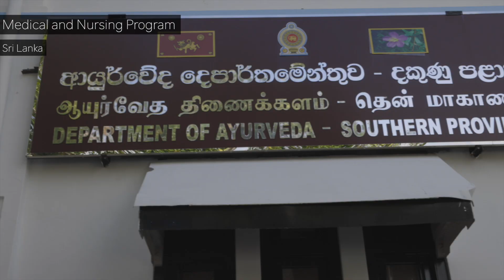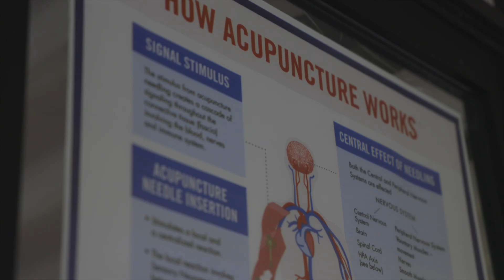Medical & Nursing Volunteer Program in Sri Lanka: Your Path to Healthcare Impact!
Embark on a transformative journey in the field of healthcare with our volunteer abroad program in Sri Lanka. Ideal for both non-medical and medical students, this program offers unique opportunities for exploration and hands-on experience in diverse medical areas.

🩺 Pre-Medical Placement:
Designed for participants without formal medical education, offering observational learning experiences across various medical settings. Gain exposure to the medical system and tropical diseases, helping you determine your interest in pursuing a medical career.

👩‍⚕️ Medical Internship:
Tailored for medical students or those with completed formal medical studies. Immerse yourself in specialized and hands-on experiences within hospital departments. Rotate through different units, observe surgeries, and contribute to your chosen medical field.

👨‍⚕️ Nursing Internship:
Ideal for nursing students seeking practical experience. Engage in rotations between wards and units in public hospitals, focusing on patient care and nursing practices. Gain exposure to diverse specialties within the nursing field.

💡 Level of Involvement:

Pre-Medical Placement: Observation-based learning with varied levels of hands-on engagement based on participant background and rapport with local hospital staff.

Medical Internship: Hands-on involvement based on formal medical background, capabilities, and rapport with hospital staff. Opportunities in specialized units like vascular surgery, pediatric cardiology, oncology, and neurosurgery.

Nursing Internship: Active participation in patient care, assistance to medical staff, and observation of specialized procedures within the scope of nursing practice.

🏥 Volunteer Work Locations:

Teaching Hospital Karapitiya: The largest public hospital in Southern Sri Lanka, offering exposure to maternity care, emergency medicine, physiotherapy, pediatrics, general medicine, general surgery, psychiatry, rheumatology, and specialized surgeries.

Government Ayurveda Institute: Specializing in traditional Ayurvedic medicine.

Community Projects: Collaboration with local schools and community organizations, engaging in first aid training, promoting hygiene practices, assisting medical campaigns, and socializing with special needs children and older adults.

Video made by:
Alessandro Portante @aleportante